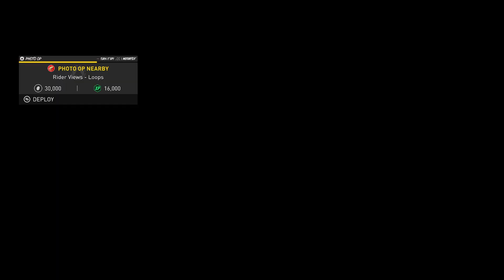2002 Nissan Skyline GT-R (R34) The Crew Motorfest Xbox Series S Gameplay